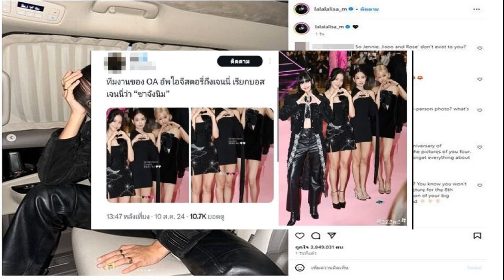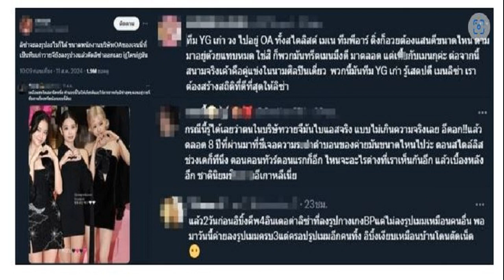บิว ภูริพล ยันไปแน่ อเมริกา พัฒนาฝีเท้าผ่านกำแพง 10 วิ เตรียมบินไม่เกินปีนี้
12 ส.ค. 2567
12:00 น.
“บิว” ภูริพล บุญสอน ลมกรดหนุ่มทีมชาติไทย ฝากผลงานในโอลิมปิกเกมส์ 2024 ที่กรุงปารีส ประเทศฝรั่งเศส เอาไว้ได้อย่างยอดเยี่ยม โดยสามารถผ่านเข้าไปถึง รอบรองชนะเลิศของ วิ่ง 100 เมตรชาย ก่อนจะเข้าเป็นอันดับ 9 ทำเวลา 10.14 วินาที แต่ไม่เพียงพอสำหรับการเข้าสู่รอบชิงชนะเลิศ

เกี่ยวกับเรื่องอนาคตซึ่งมีข่าวมานานว่า “บิว” ภูริพล กำลังได้ไปเรียนและฝึกซ้อมต่อที่ประเทศสหรัฐอเมริกา โดย “บิว” ภูริพล เผยว่า จากนี้วางเป้าหมายอยากไปเก็บตัวในต่างประเทศ ซึ่งแผนคือไปสหรัฐอเมริกา ก็กำลังรอดูอยู่ โดยกำลังช่วยกันประสานงานกับทางสมาคมกีฬากรีฑาแห่งประเทศไทย
“ตอนนี้เรียนจบมัธยมศึกษาปีที่ 6 แล้ว กำลังอยู่ในขั้นตอนทำเรื่องอยู่ ก็มองไปที่สหรัฐอเมริกาเป็นหลัก โดยจะไปที่เมืองพอร์ตแลนด์ รัฐโอเรกอน ซึ่งคาดว่าไม่เกินปีนี้คงได้ไป เพราะทราบมาว่าที่นั่นกำลังเป็นช่วงเปิดซีซั่นใหม่ การแข่งขันต่างๆเริ่มแล้ว” ภูริพลกล่าว

ทั้งนี้ ผู้สื่อข่าวได้รับรายงานว่า สถาบันที่ ภูริพล จะไปศึกษาต่อนั้นคือ ยูนิเวอร์ซิตี้ ออฟ โอเรกอน มหาวิทยาลัยชื่อดังในรัฐโอเรกอน ประเทศสหรัฐอเมริกา ที่โด่งดังเรื่องของการฝึกนักกีฬากรีฑา และมี ทีมกรีฑาอย่าง โอรีกอน ดัคส์ แทร็ก แอนด์ ฟิลด์ ที่แข่งขันในลีกระดับมหาวิทยาลัยของสหรัฐ ซึ่งผลิตนักกรีฑาระดับโอลิมปิกเกมส์มาแล้วหลายต่อหลายคน
สำหรับ “บิว” ภูริพล บุญสอน ถือเป็นหนึ่งในนักวิ่งดาวรุ่งความหวังของประเทศไทย ซึ่ง “บิว” มีเป้าหมายอันดับแรกคือทำสถิติของตัวเองให้ต่ำกว่า 10 วินาที โดยก่อนหน้านี้เจ้าตัวเผยว่า ไม่เกิน 1 ปี เชื่อว่าเป้าหมายดังกล่าวจะประสบความสำเร็จ